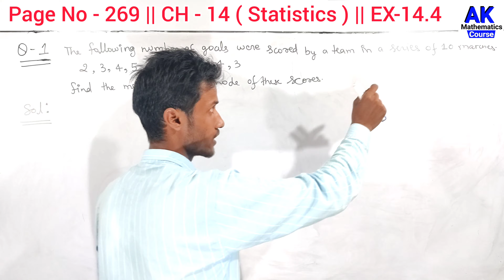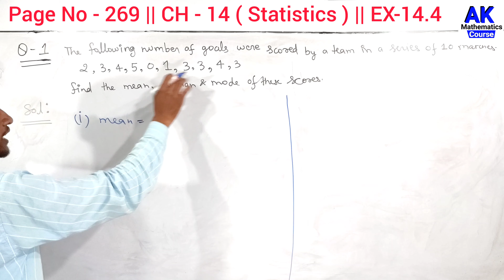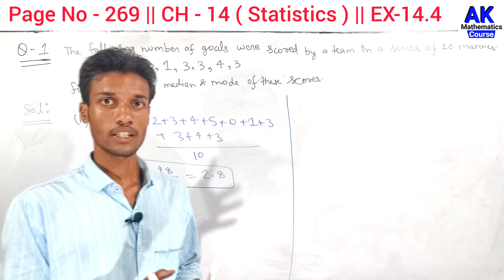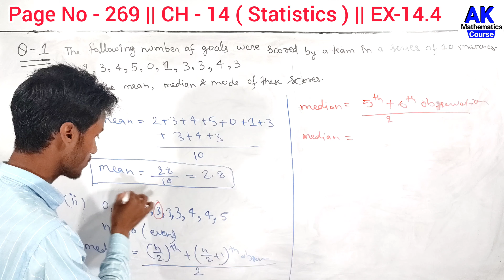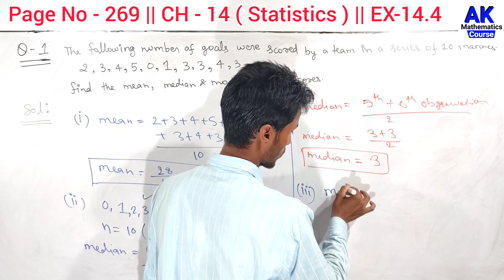The Following Number Of Goals Were Scored By A Team In A Series Of 10 Matches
The Following Number Of Goals Were Scored By A Team In A Series Of 10 Matches | AK MtCourse | by Anand Kushwaha

including :

class 9 chapter 14th

Basic Maths Concepts in Hindi

keepSupporting
KeepLearning
with AKMtCourse

More Queries.

the following number of goals were scored by a team in a series of 10 matche

the following number of goals were scored by a team in a series

the following number of goals were scored by a team

the following number of goals were scored by

the following number of goals were scored

the following number of goals